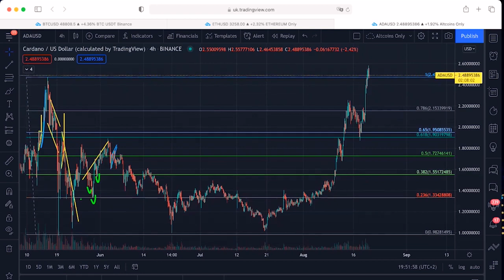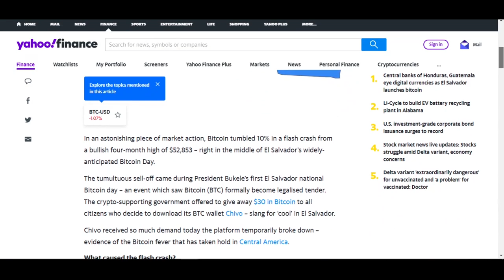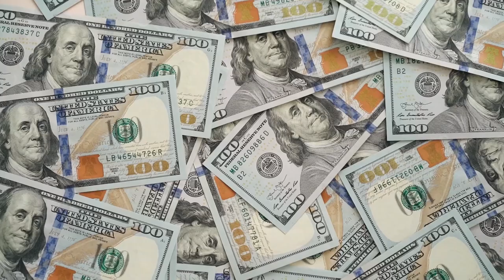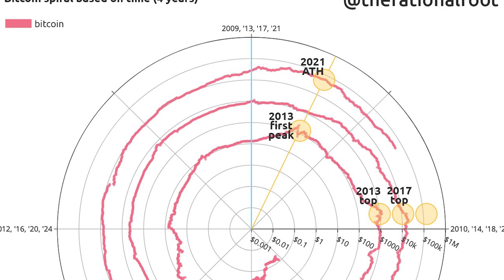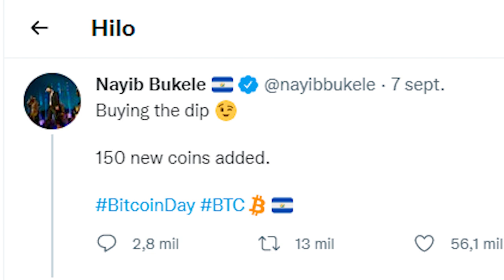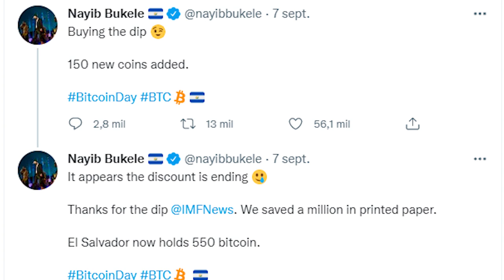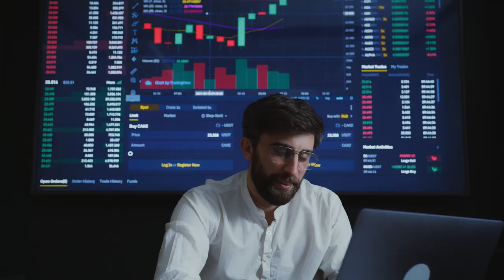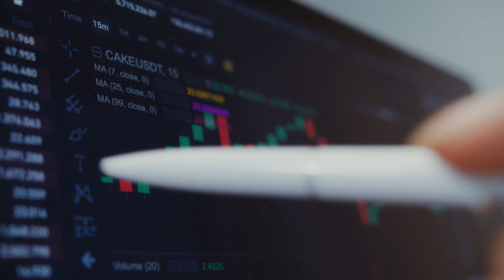BITCOIN BAJO y YO SE LA RAZON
La ultima vez te comente que Bitcoin tuvo una perdida y que perdí $500,000 dólares, pero calma que pronto los voy a recuperar y te lo voy a enseñar todo en video. Pero en este video te contaré lo que en verdad ocurrió, sobre la caída repentina de Bitcoin, una vez que El Salvador la acepto como moneda oficial.

Quédate hasta el final y no te pierdes ni un solo minuto de este video.